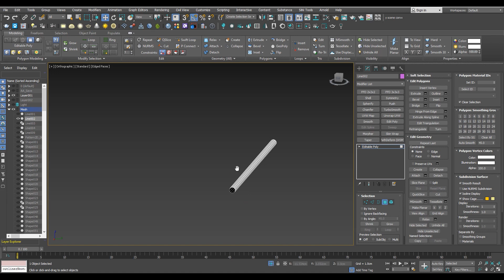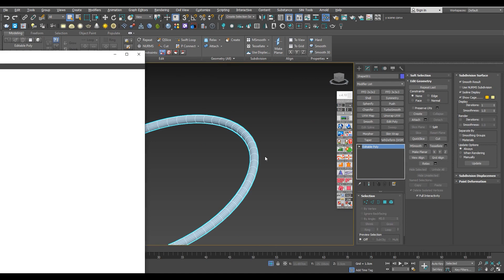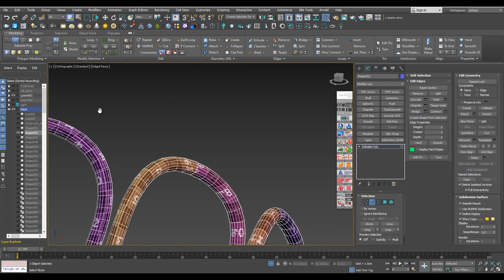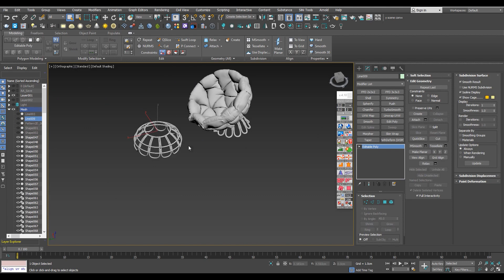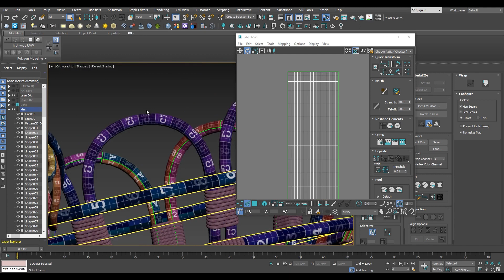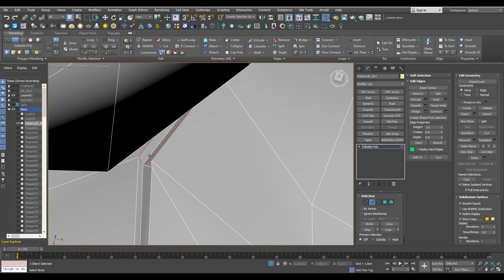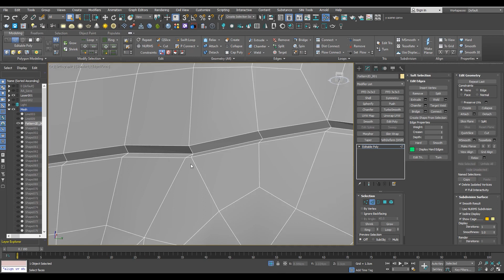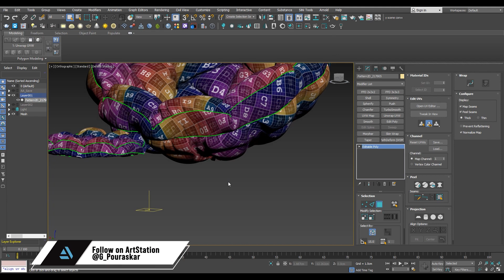Chair: UnwrappingPart06 || Flora Rattan Papasan Chair full creation process || N°_06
In this course,You will learn about modeling(3ds max and Marvelous Designer), materials, lighting, and UV unwrapping.
Marvelous Designer is a purpose-built cloth simulation tool that has become critical for creating realistic architectural and product visualizations